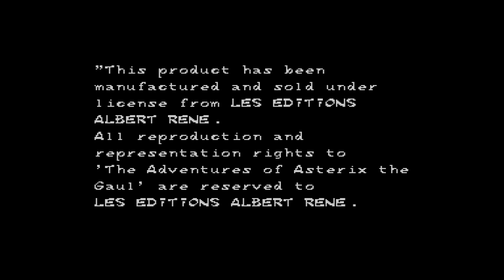Master System - Asterix and the Secret Mission 'Title & Intro'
'Title & Intro' in Asterix and the Secret Mission for Master System